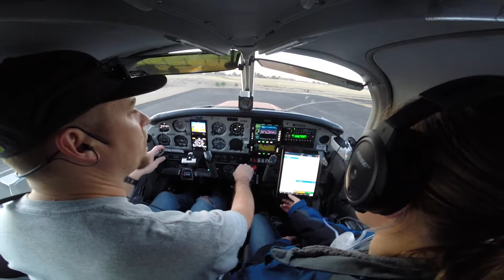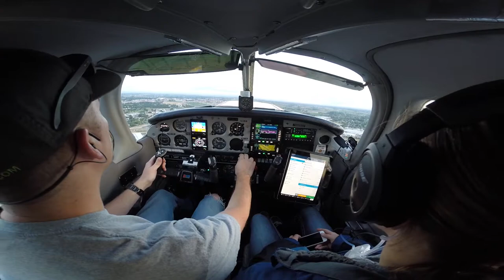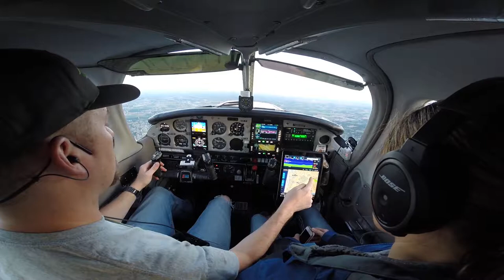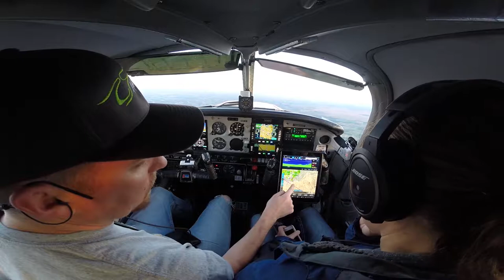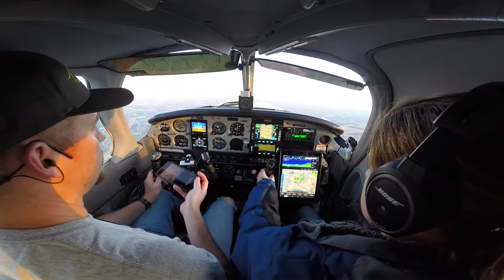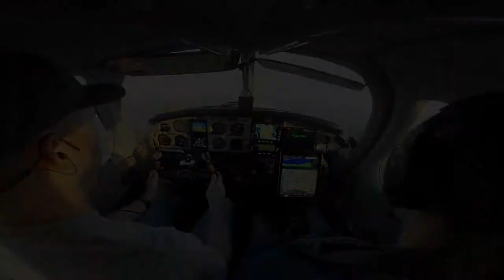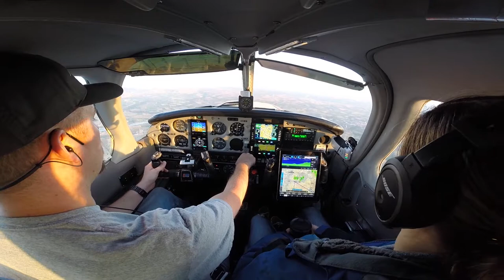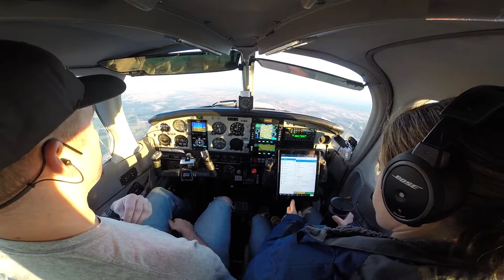6/16/18 - Nampa, ID (KMAN) Departure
Departing Nampa, ID for the third leg of the trip.  Destination The Dalles to figure out the next leg (weather and route) to Payne Field in Everett, WA.

Check out this full trip and my other flying trips at my